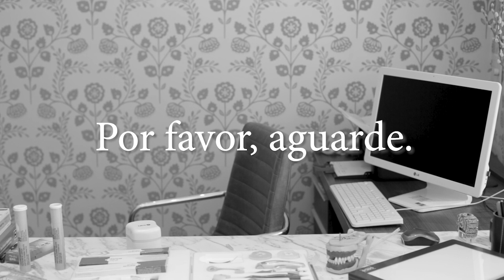COMO LIMPAR A BOCA DOS IDOSOS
Sabendo das dificuldades em eliminar alguns microrganismos, a área da saúde têm se desdobrado, já que grande parte das medicações já oferece resistência microbiana. Aprenda aqui a manter a qualidade de vida e a saúde dos nossos amados idosos.